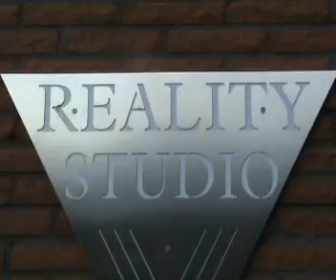Tonstudio Garten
Video Blog 38 aus dem Reality Studio